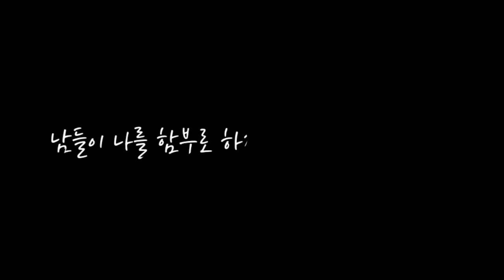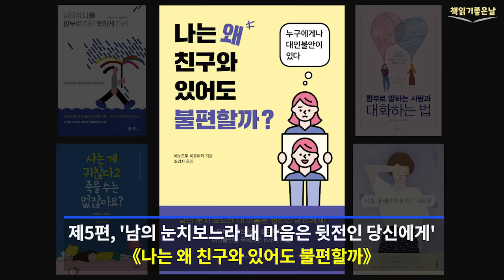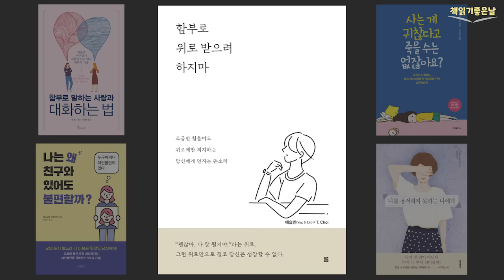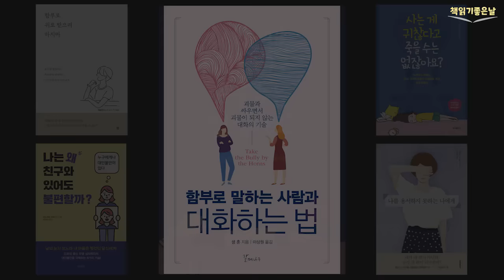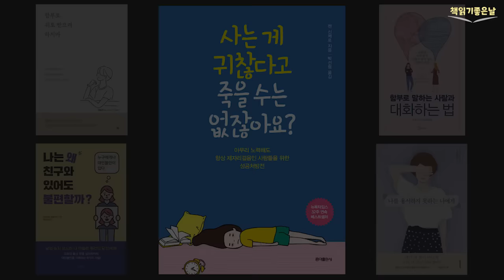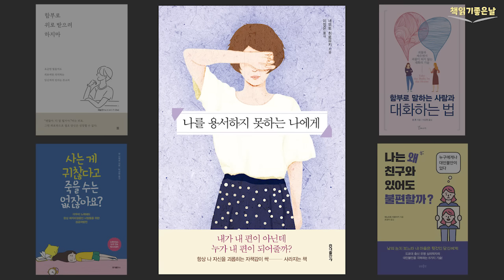[남들이 나를 함부로 하지 못하게 하라 모음] 마음이 편해지는 책듣고 힐링하기│수면 낭독│책읽어주는여자 오디오북 podcasts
00:01:59  제1편, '모두에게 사랑받으려다 호구되지 마라' 《남들이 나를 함부로 하지 못하게 하라》
00:39:18  제2편, '함부로 받은 위로는 절대 나를 바꿀 수 없다' 《함부로 위로 받으려 하지마》
01:06:23  제3편, '나의 자존감을 지키는 대화의 기술' 《함부로 말하는 사람과 대화하는 법》
01:44:05  제4편, '나는 어쩌다 이런 상황에 놓이게 되었을까' 《사는 게 귀찮다고 죽을 수는 없잖아요》
02:21:05  제5편, '남의 눈치보느라 내 마음은 뒷전인 당신에게' 《나는 왜 친구와 있어도 불편할까》
02:54:11  제6편, '내가 내 편이 아닌데 누가 내 편이 되어줄까' 《나를 용서하지 못하는 나에게》 입니다.